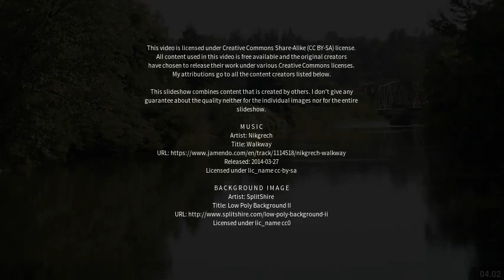Best places to visit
Best places to visit - Riverton (Australia) Best places to visit - Slideshows from all over the world - City trips, nature pictures, etc.